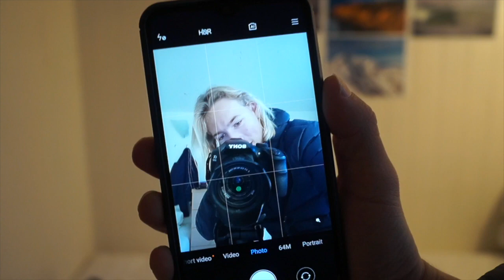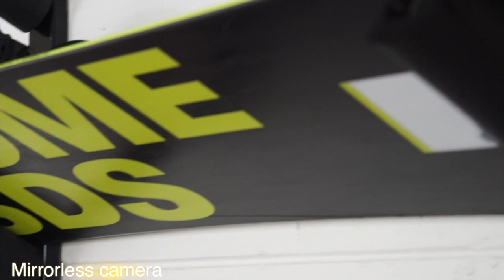GoPro 8 vs Real Camera (VLOG 2)